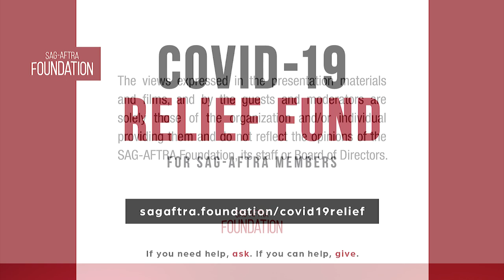Conversations at Home with Nicholas Pinnock of FOR LIFE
A Q&A with Nicholas Pinnock of FOR LIFE. Moderated by Rochelle Rose,
National Director of Performers Programs.

Donations are tax-deductible and 100% of donations support performers in need.